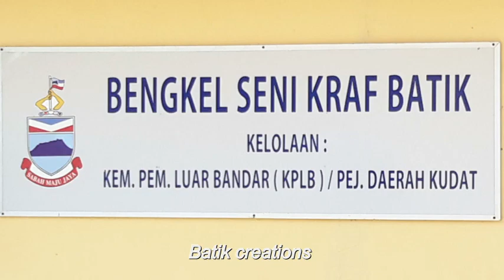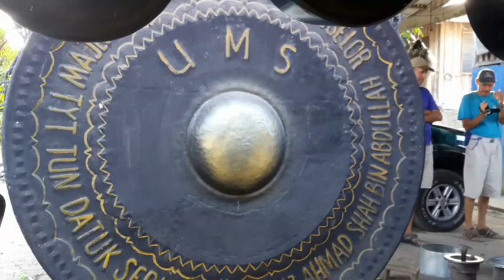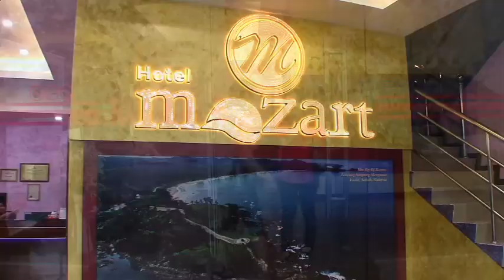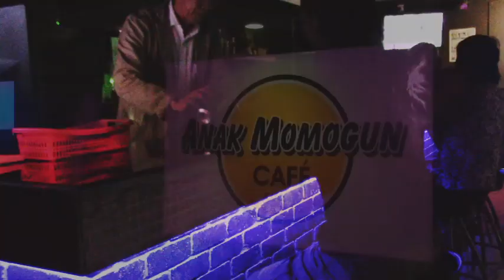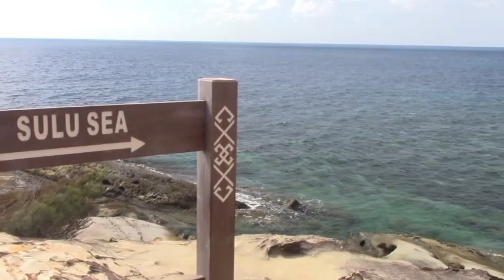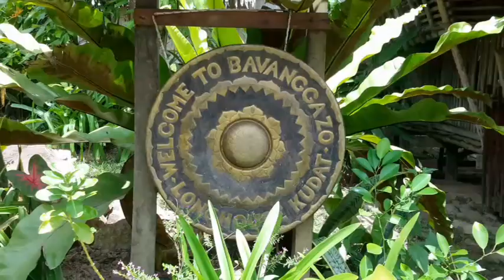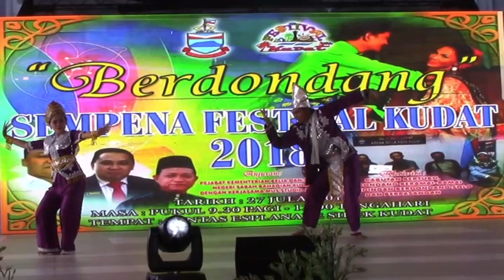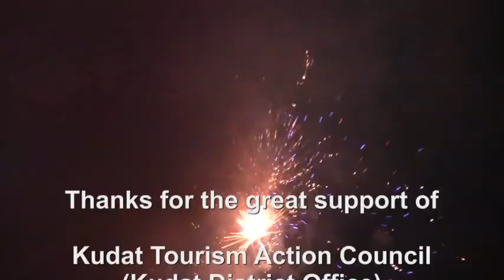Malaysia - Mini tourist guide to Kudat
Kudat is located in Northern Sabah, Borneo. Take a sample 4 days visit to Kudat and discover a wide range of attractions, activities, food and accommodations from golf, marina & luxury resorts to Eco-Tourism in home-stay. Take a peak at traditional handicrafts, snorkeling, diving, forest & beaches, cultural traditions and an invation to the annual Kudat Festival. Kudat is Seafood Heaven! Filmed in August 2018.
Thanks for the assistance of Kudat Tourism Action Council (Kudat District Office), Tuan Sapdin Ibrahim(Kudat District Officer), Datuk Cobra Jeffry (Misompuru Homestay Kudat) as well as all tourism operators featured.
For more info on Kudat tourism, contact Kudat Tourism Action Council